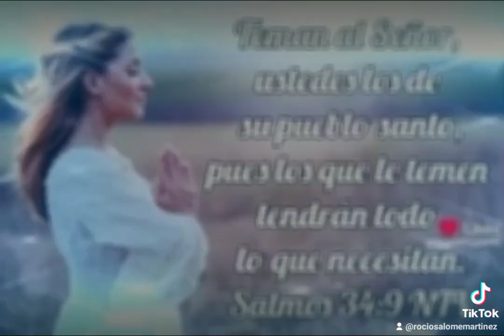Salmos 34:9 NTV 🕎 ANIMO ☪️